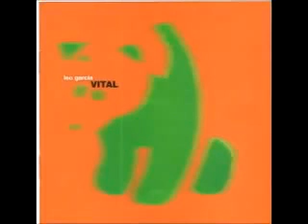Leo Garcia - Beat (1999)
Leo Garcia - Beat - Vital (1999)

Seguí a Leo García